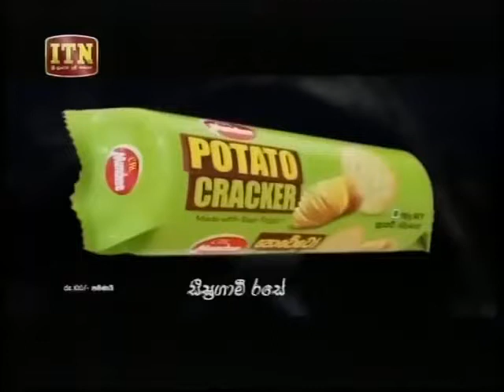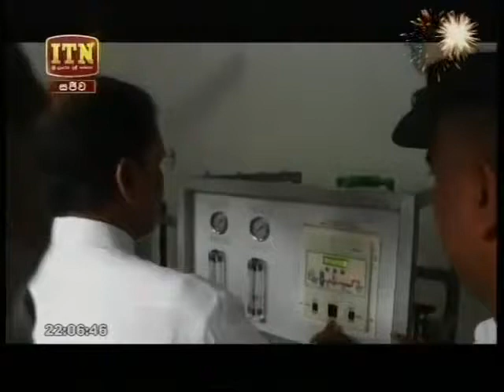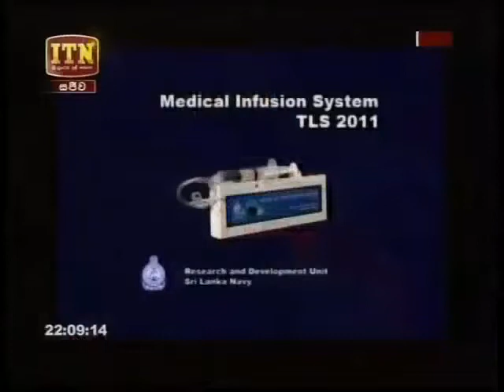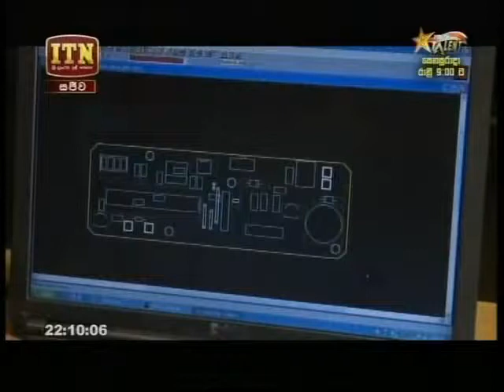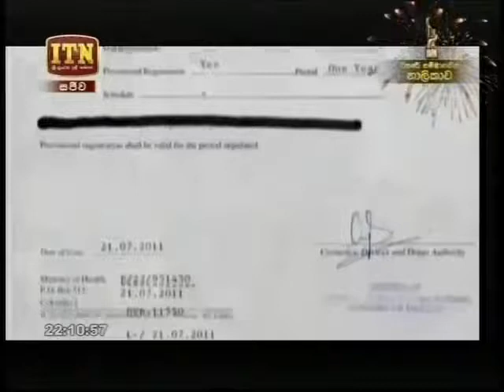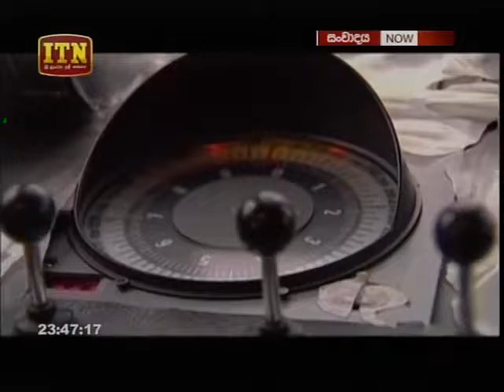Commander of the Navy ITN SANWADA.